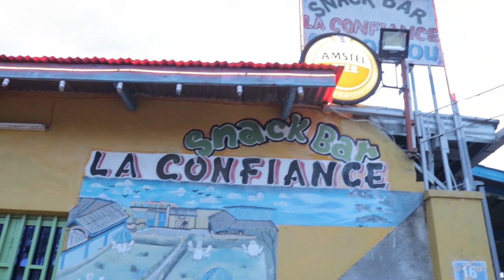Cherie nyarutsa maman ntagusange ngaha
yi video twayikoze kugirango ikwigishe ndetse ikangure abahungu bameze nka danny kuko turazi ko babaho.
Turabasaba kubandanya mukurikirana film NDUNDI na cane cane mutibagiye ko film NDUNDI izotezw'imbere nenje nawe.